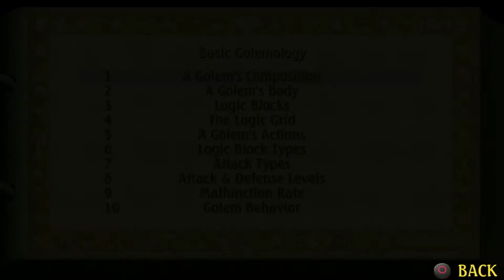Legend of Mana Remastered (PS4) PT 10 - Golem Making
In this episode, we learn to make a Golem as another party member.